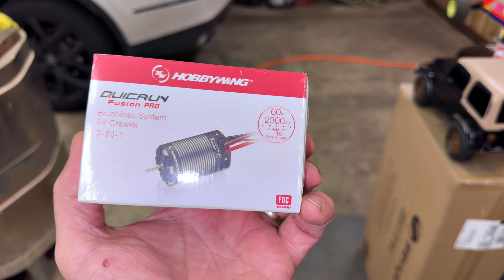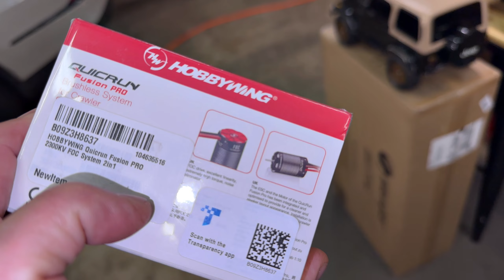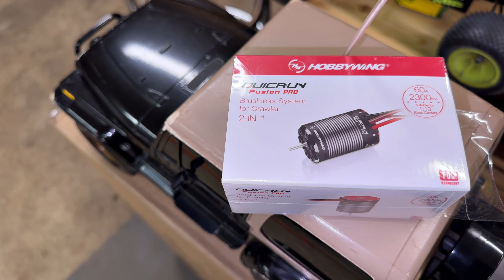‘95 Tamiya Hummer RC!! • Such Great Family Fun! | TheSmoaks Vlog_2598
The Hummer was Crazy Dirty! | But Cleaned Up Nice! | Need to Get Them Running!

Wild Rain Storm Today! | Heavy Winds Tomorrow! | When Prepping Pays Off..!

 1983 Yamaha XVZ12TK Venture 1200